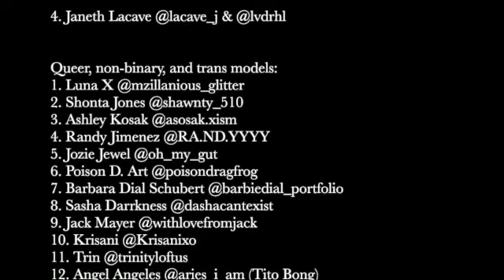QT Fashion Show: Supporting Queer & Trans Visibility 2023 Movie by Angel Angeles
QT Fashion Show: Supporting Queer & Trans Visibility 2023

Hey QTs! Watch us for an evening of fashion and lifting incredible queer and trans designers.

6-9-2023

Proceeds benefit The Transgender District. @transgenderdistrict

Venue by @the_academy_sf
The Academy SF, SF CA
2166 Market Street

Revealing designers:

1. Eluterio Lopez is a San Francisco based artist who specializes in creating one of a kind art pieces. Their passion lies in merging painting with design, creating wearable art that tells a story. Eluterio's style is inspired by their inner child and the beauty of San Francisco. His pieces focus on expressing emotions and feelings, pushing boundaries and creating something unique. Eluterio’s art is a reflection of his own inner creativity, and he hopes to inspire others to explore and express their true selves through his art. @eluteriooh

2. Vile.Honey is a 24yr old San Francisco native currently working in the fashion industry as a designer and product developer. She's a multi media artist that pattern makes, cut+sew, and screen prints. Her design focus is based on functionality and sustainability while being inspired by her surroundings. Most of her work is made from deadstock fabrics and textiles that were going to landfill.  @vile.honey & @by_vicious

3. Monyanì Deme- an experimental art house specializing in textiles. Inspirations from Artist’s Monyani’s Liberian and Salone background. Vibrant colors and not your everyday fabric are blended together to create styles that are one of a kind. Locally sourced materials found from reuse craft supply stores, overstock warehouses and dead stock material. Every garment is meant to be seen as an art piece. No piece will be made beyond 3 times, using the exact pattern, style and textile. @monyani.dem3

4. Janeth Lacave -I’m a Mexican Fashion designer & Artist. I take a lot of my inspiration from the past and the future. My designs are a mix of two styles, one is inspired in Victorian dresses & lingerie with delicate details. The other style is inspired by futuristic and modern architecture, very avant-garde and gender neutral. I combine these 2 styles to create a look that can fit any size & any gender. I believe clothes are an expression of how you see yourself and the world around you. Everyone should feel comfortable wearing what they like. My motto is to dress, live and feel like a delicate princess who can be badass and take on the world at the same time no matter who you are. @lacave_j & @lvdrhl

Queer, non-binary, and trans models:
1. Luna X @mzillanious_glitter
2. Shonta Jones @shawnty_510
3. Ashley Kosak @asosak.xism
4. Randy Jimenez @RA.ND.YYYY
5. Jozie Jewel @oh_my_gurt
6. Poison D. Art @poisondragfrog
7. Barbara Dial Schubert @barbiedial_portfolio
8. Sasha Darrkness @dashacantexist
9. Jack Mayer @withlovefromjack
10. Krisani @Krisanixo
11. Trin @trinityloftus
12. Angel Angeles @aries_i_am (Tito Bong)

Performers:
1. Jada Boss @Jxd3.photos (spoken words)
2. Alien Amor @Aleamorx (music)
3. Xander Briere @dirty.dionysus (Drag)
4. Luna X @mzillanious_glitter (Drag)

Photographers:
1. Michael Nicer @bruhnology
2. Michael Hruska @michaelhruska3141
3. Gloria Polo @firedragonphotography
4. Jada Boss @Jxd3.photos